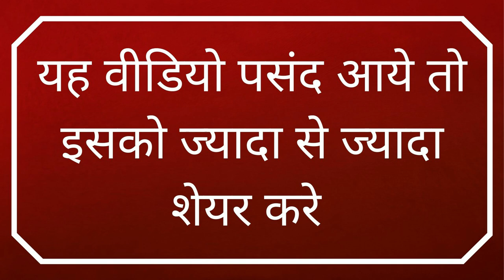बिना मंत्र वः बिना पैसे दिए आज राज 100 % सम्भोग वशीकरण का जबरदस्त दिखेगा